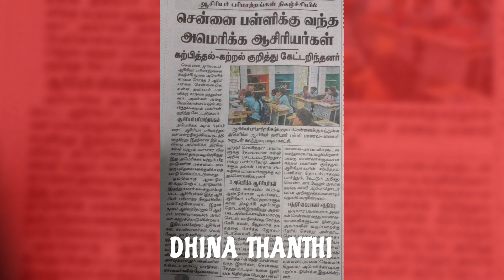NEWSPAPER COVERAGE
FULBRIGHT TEACHERS EXCHANGE PROGRAMME @ UNION CHRISTIAN PUBLIC SCHOOL